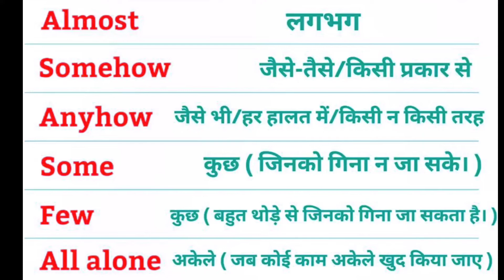Very Important English Words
All Exam
All Materials
UPSC
science
carbonic aml
Reasoning
Computer Key
Shortcut Keys
Maths
Confusing Words